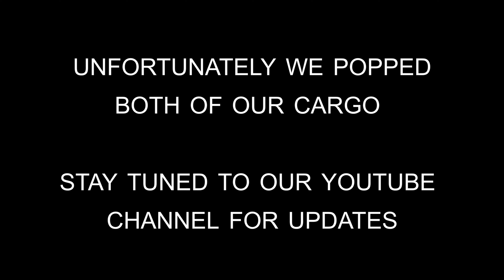Team 1595 presents: T.A.R.S.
Our 2019 Deep Space robot T.A.R.S. can place hatches on the lower level. Unfortunately, we popped our cargo so we cannot demonstrate it here. This video placed 3rd in our division on FirstUpdateNow's ogrobotreveal stream.